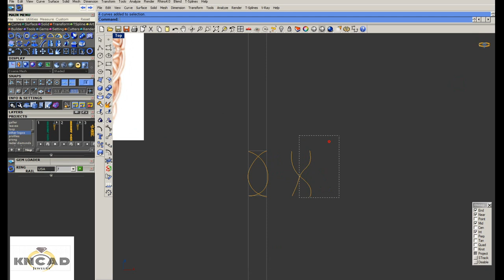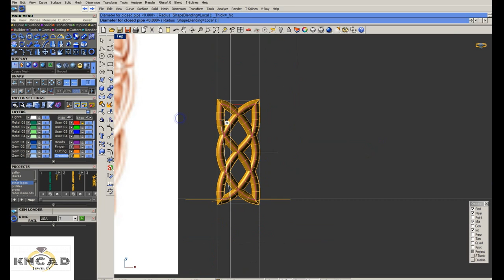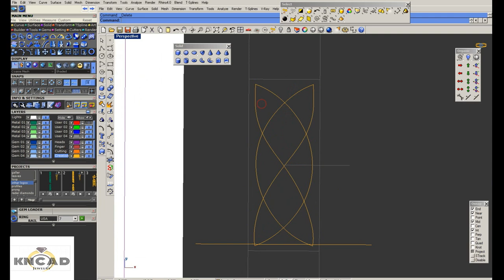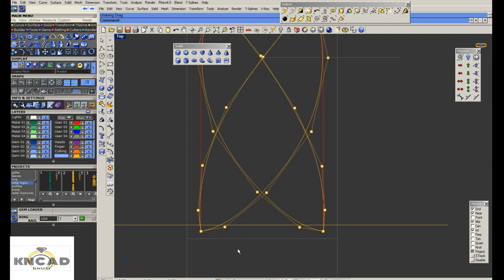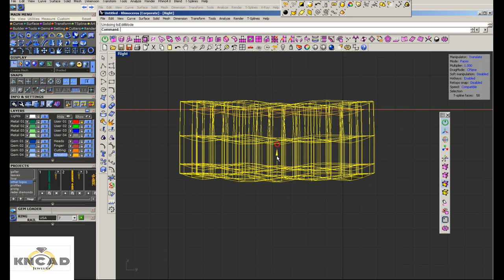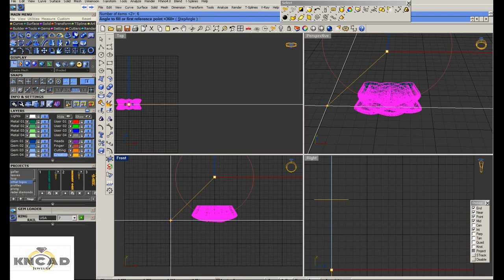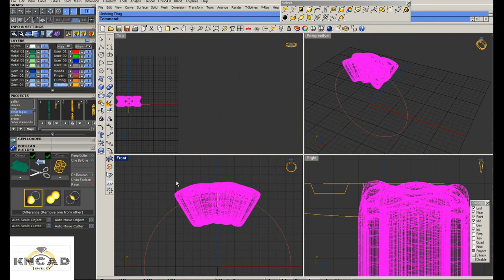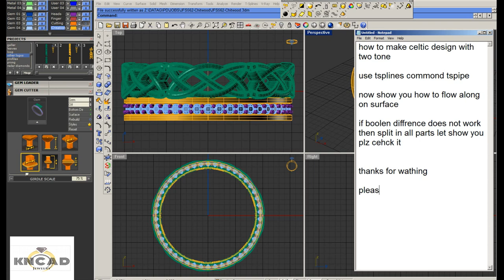How to make Celtic ring pattern in matrix and rhino